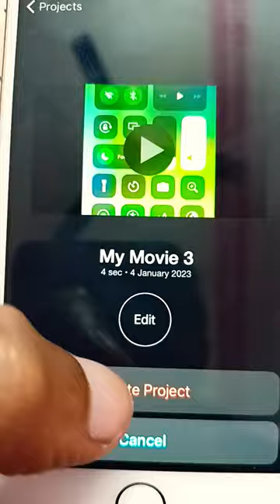How to Delete Project from iMovie